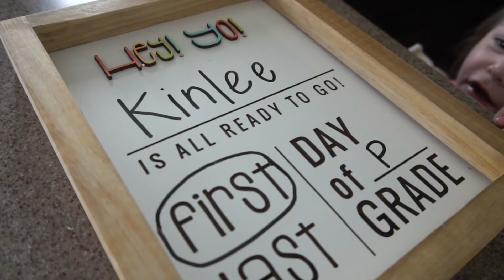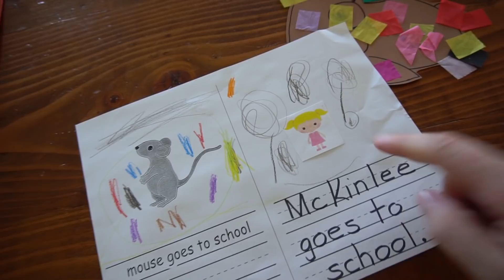FIRST DAY OF PRESCHOOL 2020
How on earth is this day here already?  You guys, it is Kinlee's first day of preschool!!  She was beyond excited and so ready!  She had the best day, but Kenzie missed her like crazy!

School in 2020 is a bit different, but we are so grateful that Kin is able to have this experience.  Oh we love you, sweet girl!  Have the very best school year!

Want to send us something:
The Moffat's